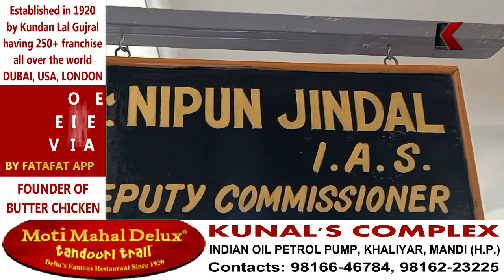अग्निवीर भर्ती को कांगड़ा-चंबा के 25 हजार से अधिक युवाओं ने किया आवेदन